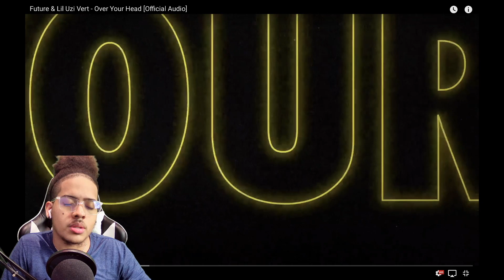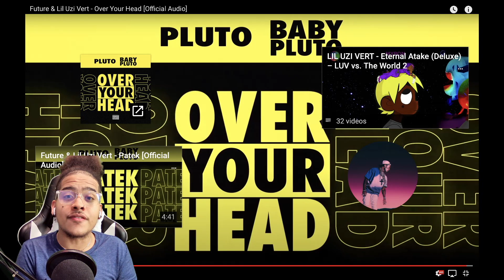Lil Uzi Vert - Over Your Head REACTION